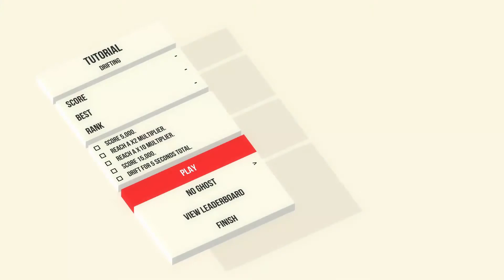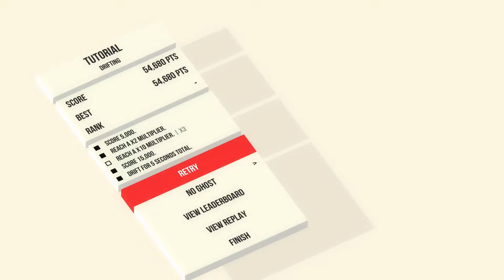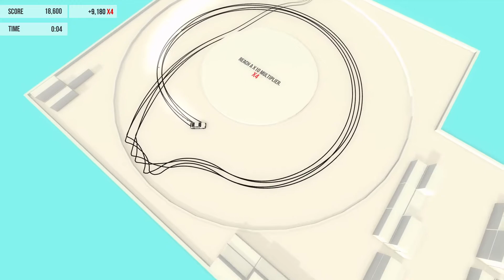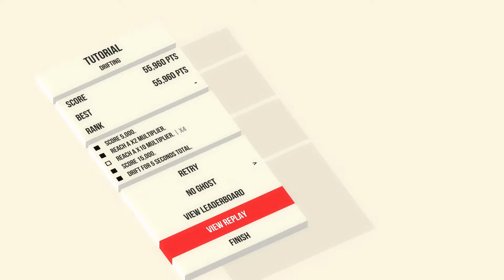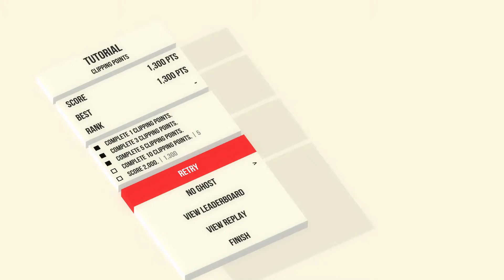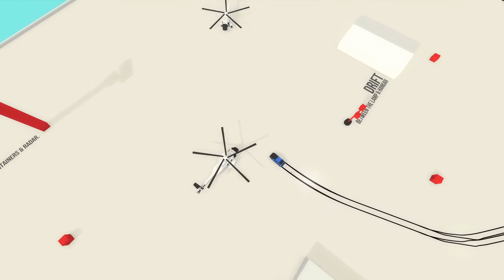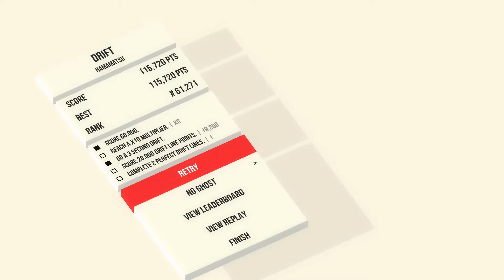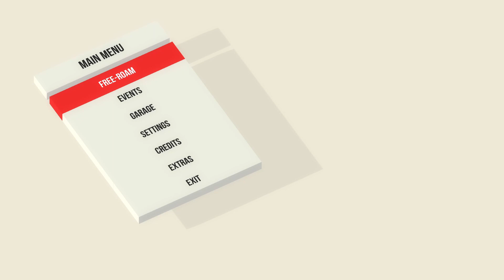Absolute drift. Обзор летсплеевич. Симулятор Доминика Табуреткина.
Летсплей - обзр игры Absolute Drift.